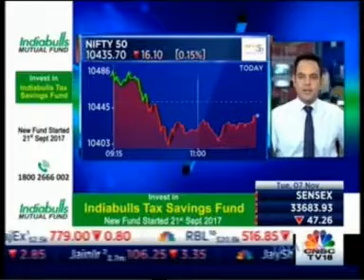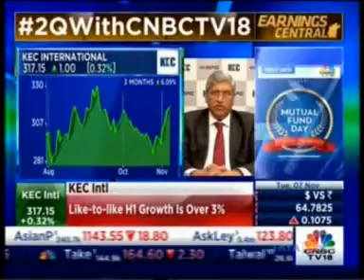Mr. Vimal Kejriwal on Q2 FY18 results on CNBC-TV18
CNBC Halftime Report
07 Nov 2017
03min 38sec
Mr  Vimal Kejriwal   MD & CEO , KEC International